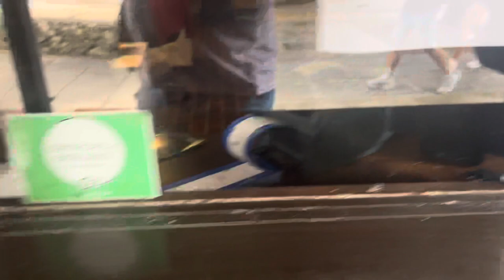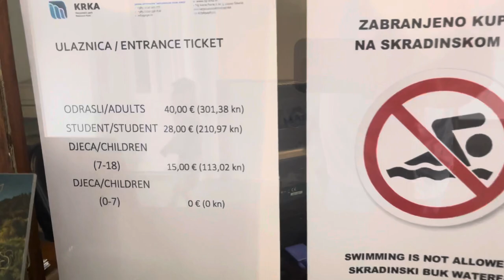Gradina Krka National Park bus and tickets 🎫 buy information